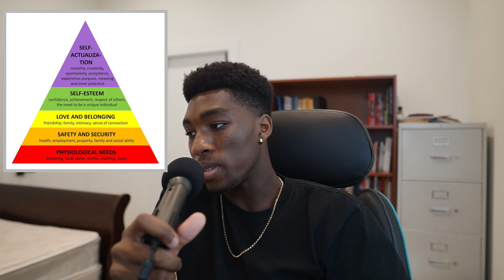Living in America vs Japan (Reverse Culture Shocks) 🇺🇸🇯🇵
My experience in Japan vs America.